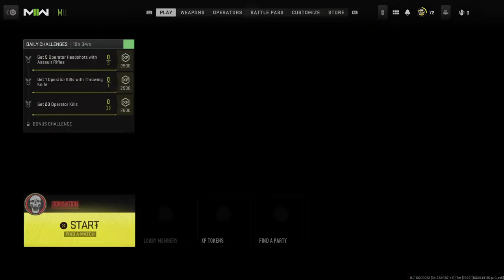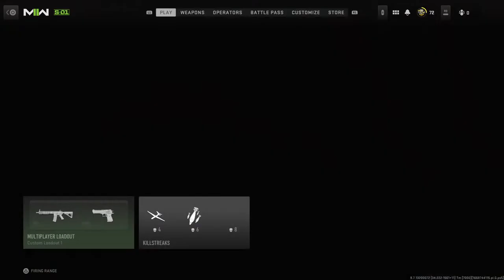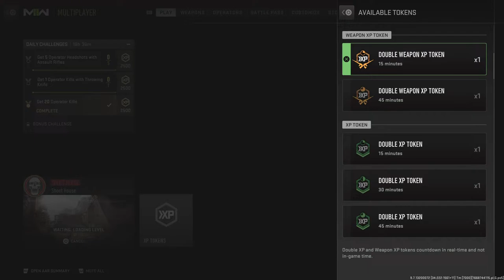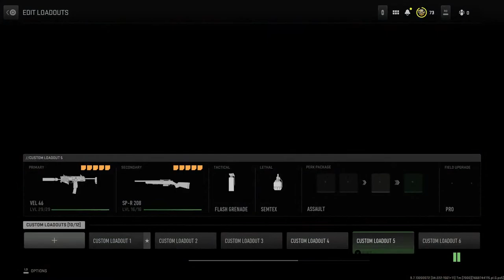COD grind to go back on line up against time trt to go back on line up against time